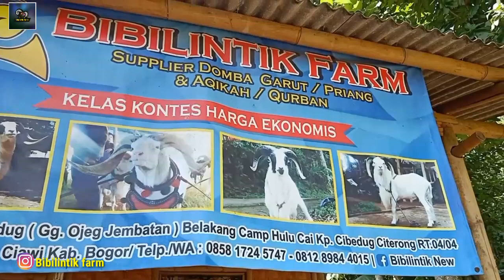Kandang fortabl/knock-down untuk domba Garut dewasa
TLP/WA